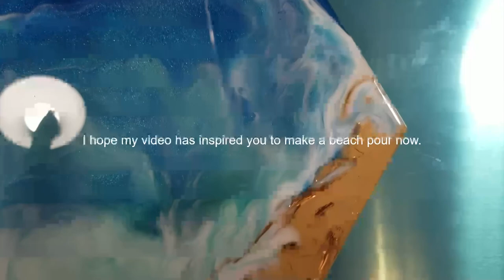#41 Beach Ocean Resin Pour With Textured Beach | Resin Pouring | Resin Tutorial For Beginners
Today's video is a tutorial on how I made an ocean pour with a textured beach.

Materials for the beach was joint compound, Apple Barrel craft paints Khaki and Melted Chocolate.  Colors used in the ocean pour is Seaweed, Sapphire, Trench and Foam White all from Mermaid Trash I always use StoneCoat Countertop Art Coat for my resin.

Thank you for tuning in and THANK YOU for your support.  It means alot to me.

Please let me know what you think and comment any suggestions you may have.  I hope you enjoy my video!